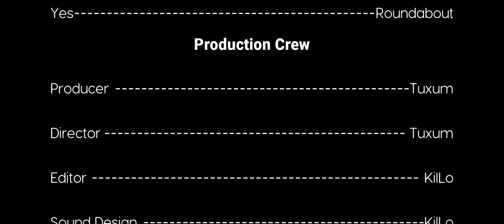The Time I Saved The World | Ep. 5 "Rescuing Rico"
In this episode, the team discovers that the Nether has gone under a shift, and something has changed about Rico.

Created by Tuxum Productions